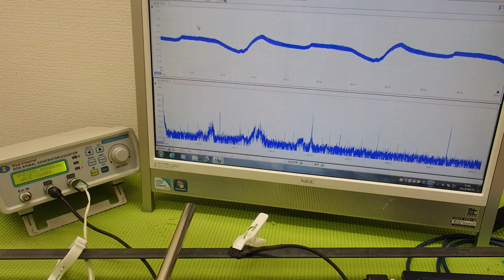音圧測定装置：超音波テスターを利用した実験動画 ultrasonic-labo